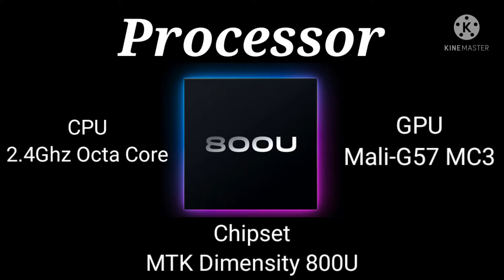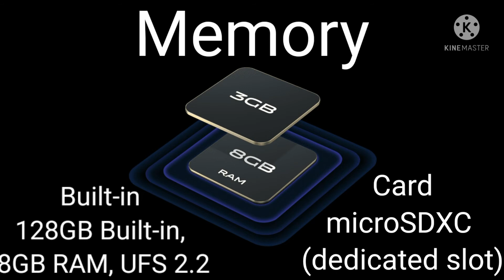Vivo v21 first look | Specifications | price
In this video I will tell you about the specifications, leaks, release date and price of vivo v21

Vivo v21
vivo v21 camera features
Vivo v21 camera
vivo v21 speed test
Vivo v21 pubg test
Vivo v21 official video